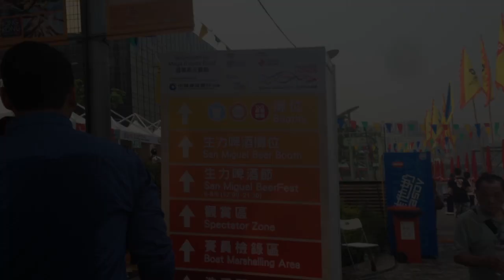HONG KONG! (Day 1)